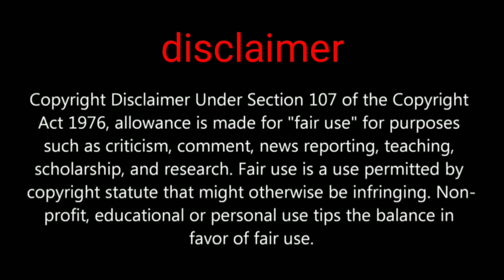PUBG MOBILE New gun FAMAS is confirmed in Next update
In new update of PUBG MOBILE we can use FAMAS gun but this gun Livik exclusive

GADGET UNBOXING

My channel tags ignore this part

5 December 2020 at 3:30 AM my description